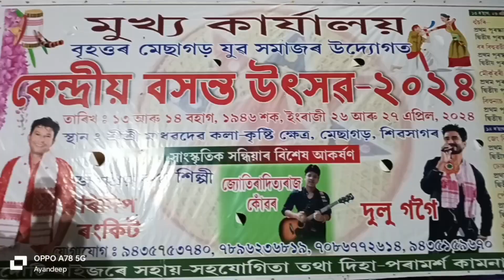এইবাৰ বৃহত্তৰ মেছাগড়ত যুৱ সমাজৰ উদ্যোগত কেন্দ্ৰীয় বিহু উৎসৱ#শিৱসাগৰ2024